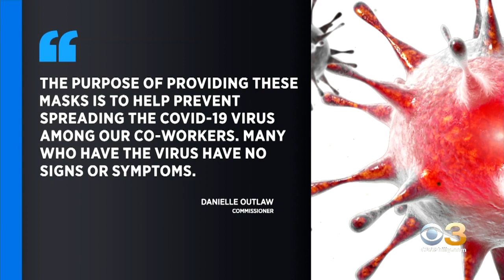Philadelphia Police Officers Told To Wear Mask, Cloth Covering Due To COVID-19 Pandemic, Sources Say